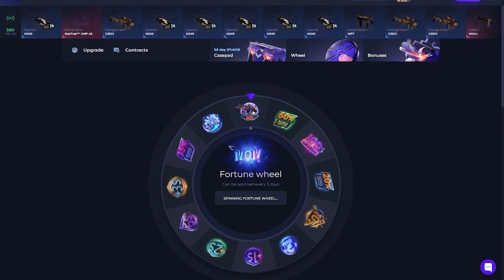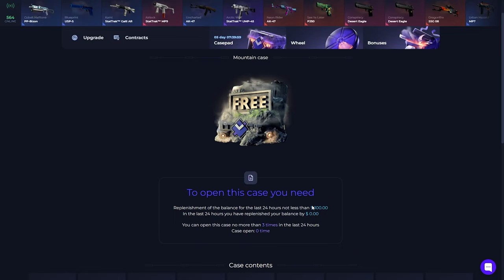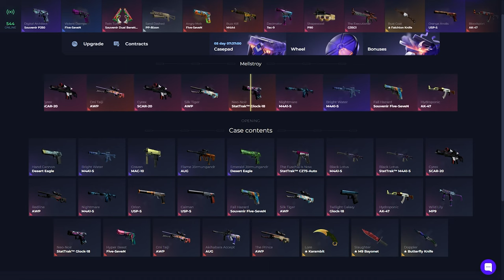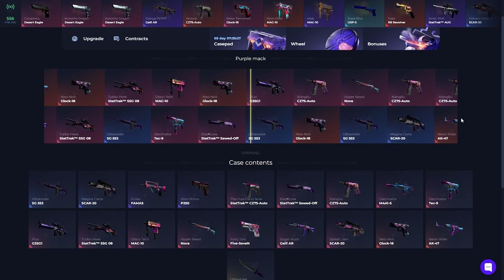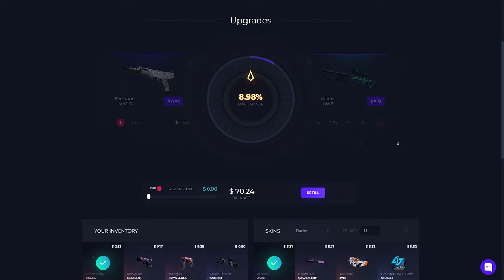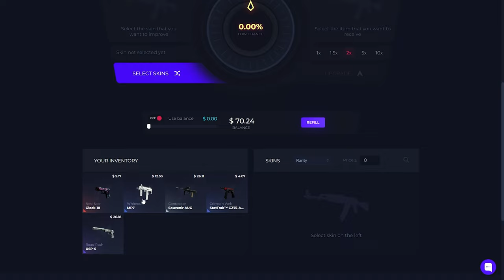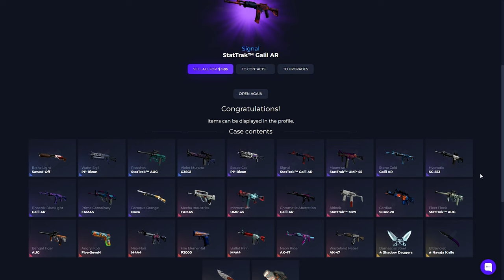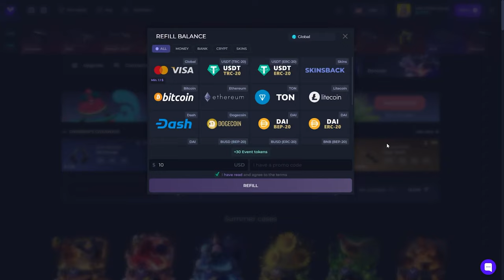6$ NAVAJA KNIFE | GIVEDROP Promo(%40): BARUJI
6$ KASADAN BIÇAK! | GIVEDROP Promo(%40): BARUJI

GIVADROP Bonus Code Fortune wheel: BARUV

Konuşma metni